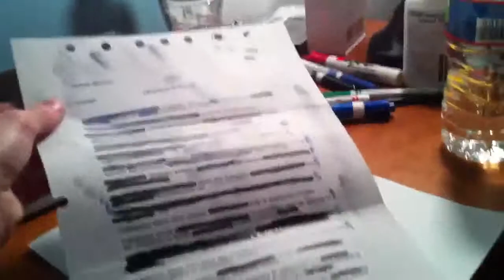RAPER VAN!! [2/1/11]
Sorry about the late upload!